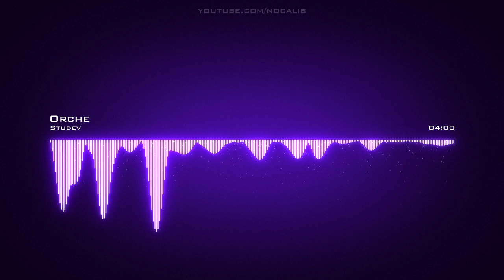Studev | Orche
Artist: Studev | Track: Orche